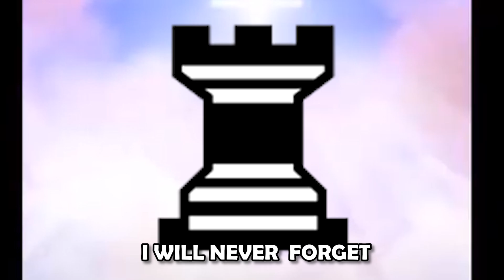Chess Memes | When Your Bishops Goes 1000 IQ